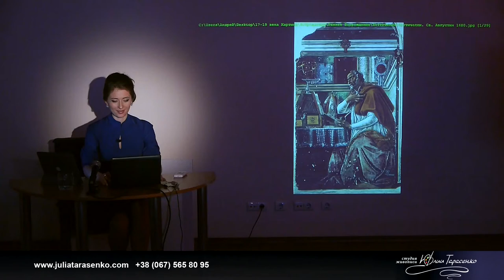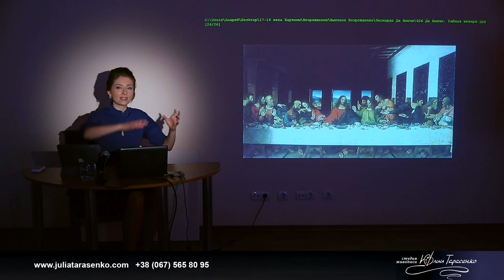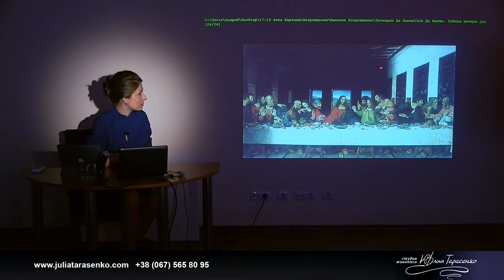"Как понимать мировую живопись с 15-ого по 19-ый век"(фрагмент 6).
Леонардо да Винчи. Фреска Тайная Вечеря
 в 15 часовом проекте "Как научиться понимать мировую
живопись с 15-ого по 19-ый век".